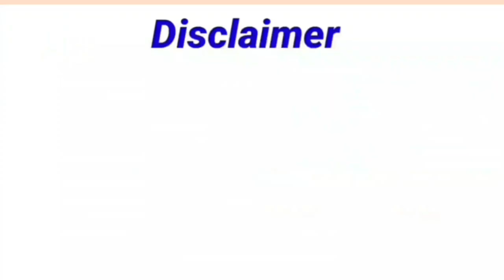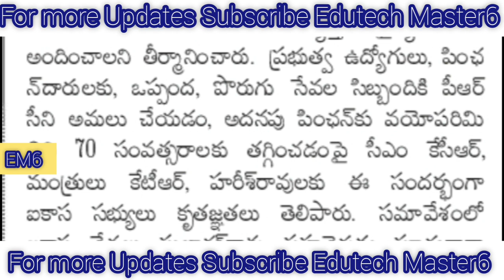TS PRC Arrears in Single Payment For Pensioners |పెన్షనర్లు/రిటైర్డ్ ఉద్యోగులకు ఒకే విడతలో బకాయిలు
DA Hiked
TA Allowance
HRA Allowance

11TH PRC
11th prc fitment and basic pay details
11th prc telangana latest news
11th prc andhra pradesh
11th prc telangana
prc andhra pradesh latest news
11th prc ap latest news 2019
11th prc telangana latest news today
11th prc telangana
11th prc fitment table
11th prc fitment and basic pay details
11th prc latest news
11th prc in andhra pradesh 2019
11th prc telangana latest news 2019
ana latest news 2019
11th prc ap
11th prc fitment and basic pay details pdf
11th pay revision commission
Orders - Issued.